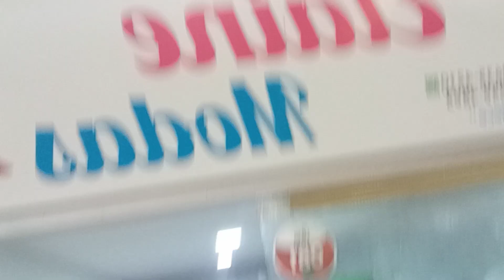Elaine modas feira de Toritama Shopping UAI (9.8996-354210)